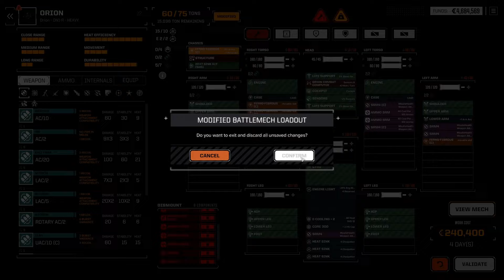BTA3062 55: Defending the planet: Huge mission with a huge reward